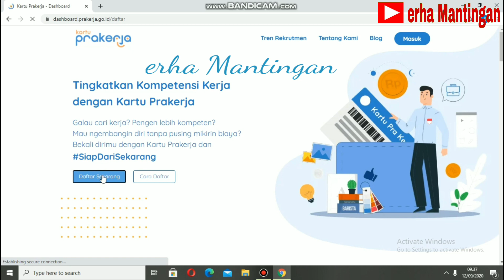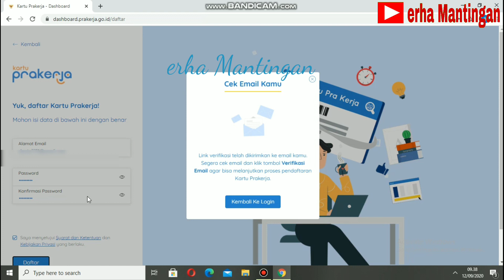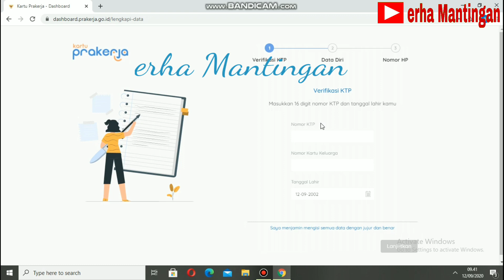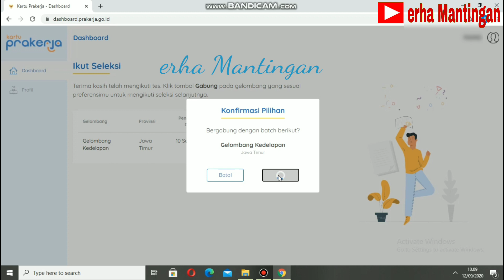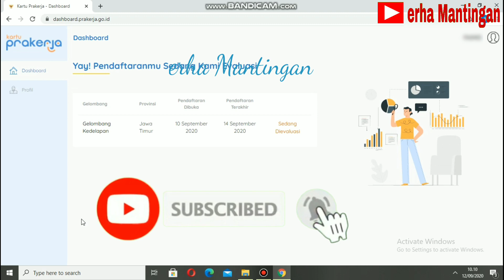Cara Daftar dan Cara Gabung Prakerja Gelombang 10 di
Berikut ini cara daftar dan cara gabung di prakerja gelombang 10, tutorial kali ini cara daftar pra kerja gelombang 10 di www prakerja go id, cara daftar prakerja gelombang 10 harus daftar di www prakerja go id, untuk gabung prakerja di gelombang 10 cukup login di go id, daftar gelombang 10, cara daftar, cara gabung, gelombang tidak ditemukan, pendaftaran sedang di evaluasi, trik lolos gelombang 10, prakerja gelombang terakhir semoga lolos dan mendapatkan insentif prakerja setelah melakukan pelatihan prakerja dan Webinar Prakerja dengan membeli pelatihan di Bukalapak, Pijar Mahir, Skill Academy, Tokopedia, sekolah.mu, Kemnaker.
Semoga tutorial ini bermanfaat bagi kita semua